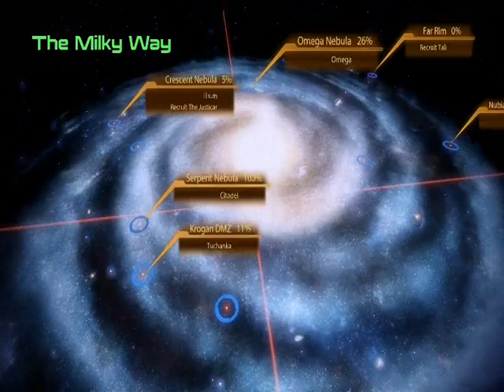Mass Effect 2 Part 49 The Ills of Ilium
We have some side quests on Illium to complete before moving on.

Sorry for being a little late on the uploads.